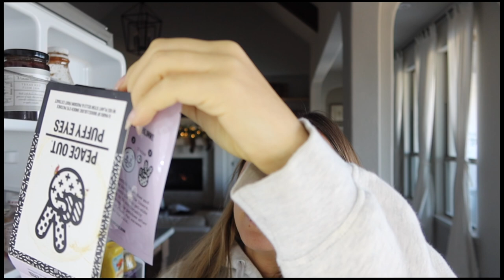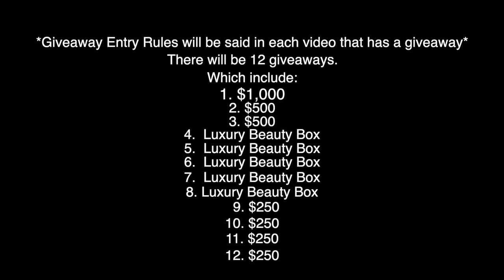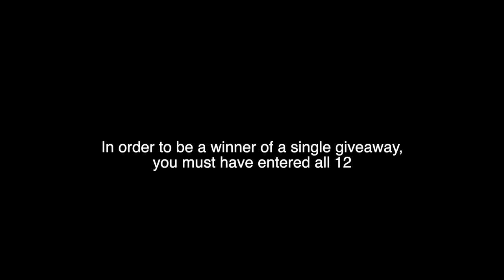VLOG: Morning Beauty Routine, Costco Haul & Cooking, New Jewelry Pieces | Julia & Hunter Havens